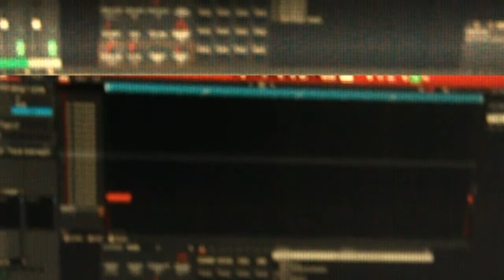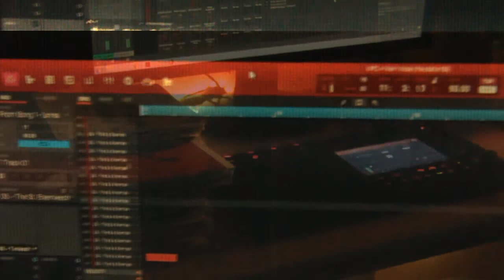ERN - Beatmaking video - Classic Boombap Akai MPC Touch